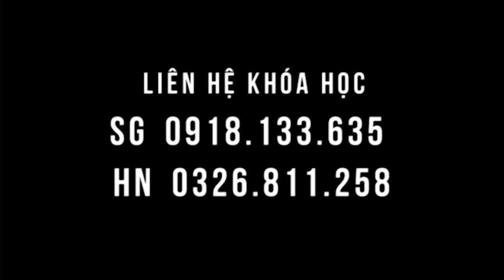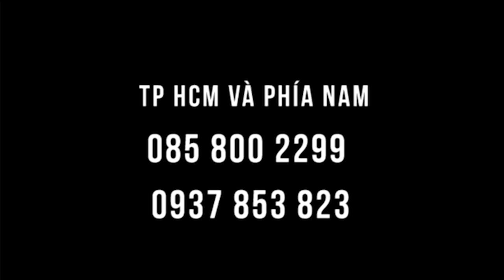SYDNEY, AUSTRALIA bà cụ đau khớp gối BỎ XE LĂN đi ngay tại lớp